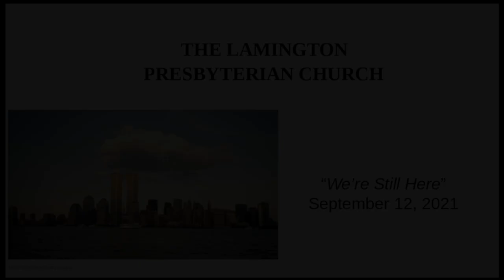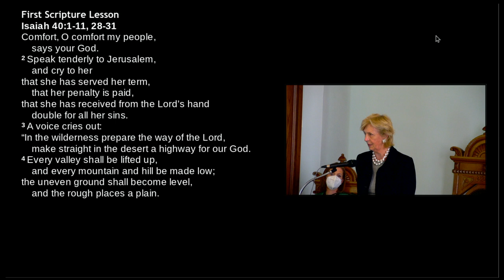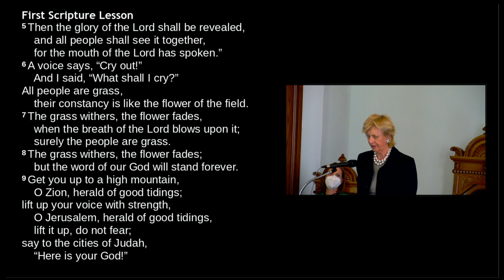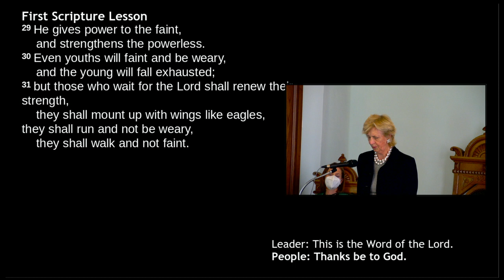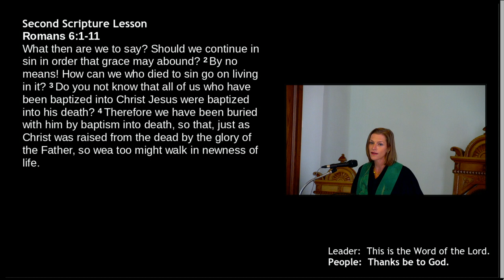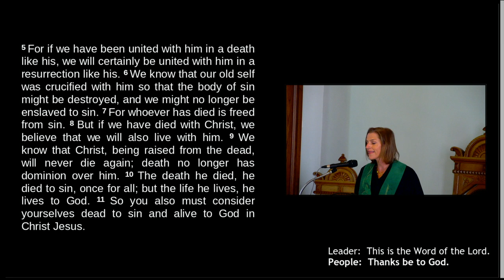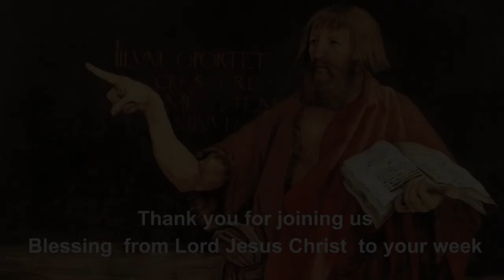Sunday Lesson: We're Still Here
Sunday Lesson - an 18 minute summary of our morning service.

Pastor Caroline discusses the 20th anniversary of the 9/11 attacks and considers it in the context of Scripture. She inspires us to be agents of grace in the midst of challenges.

Isiah 40:1-11 is especially comforting:
Comfort, comfort my people,
says your God.
Speak tenderly to Jerusalem,
    and cry to her
that her warfare is ended,
    that her iniquity is pardoned,
that she has received from the Lord’s hand
    double for all her sins.
A voice cries:
“In the wilderness prepare the way of the Lord,
    Make straight in the desert a highway for our God.
Every valley shall be lifted up,
    and every mountain and hill be made low;
the uneven ground shall become level,
    and the rough places a plain.
And the glory of the Lord shall be revealed,
    and all flesh shall see it together,
    for the mouth of the Lord has spoken.”
A voice says, “Cry!”
    And I said, “What shall I cry?”
All flesh is grass,
    and all its beauty is like the flower of the field.
The grass withers, the flower fades,
    when the breath of the Lord blows upon it;
    surely the people is grass.
    but the word of our God will stand for ever.
Get you up to a high mountain,
    O Zion, herald of good tidings;
lift up your voice with strength,
    O Jerusalem, herald of good tidings,
    lift it up, fear not;
say to the cities of Judah,
    “Behold your God!”
Behold, the Lord God comes with might,
    and his arm rules for him;
behold, his reward is with him,
    and his recompense before him.
He will feed his flock like a shepherd,
    he will gather the lambs in his arms,
he will carry them in his bosom,
    and gently lead those that are with young.